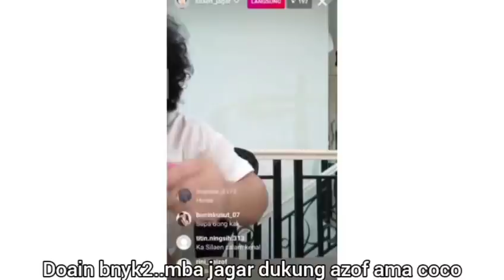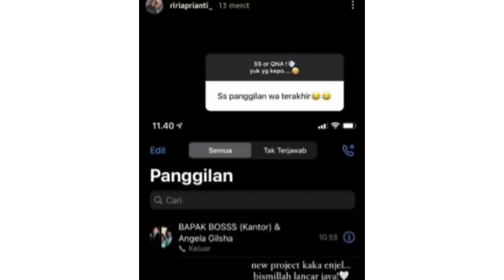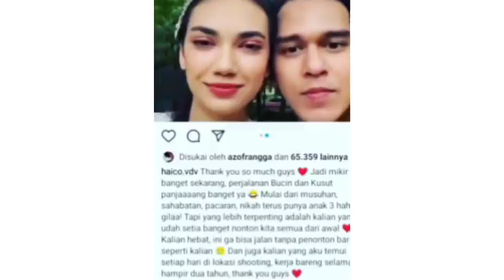MANAGER HAICO BLG RANGGA AZOF PACAR DUNIA NYATA NAK BALI, SELESAI SAMUDRA CINTA DI BUKA SEMUA LEBAR2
■VITAMIN HAICO UDA DI BALI AZOF NYUSUL PAKE KAMERA BARU..ASIK. DI SINI YAH MINSAY SEBELAH■:

filternya merek apa nih mba jagar kak riri🤣. biasa tembok pertahanan ny kuat. skrg langsung yaa ceplos ya ga pake saringan saringan kelapa parut. biasanya uda pake filter saringan di tambah lagi besi terus dinding angin anti kedap suara biar menutupi agar bnyk yg ga tahu. sekarang semua uda jelas🤣🥰. buat yg kemaren komen2 bilang azof ama haico cuma profesional kerja gada apapun trus meracuni haizofers utk tidak dukung azof ama haico.. mending kalian liat dulu deh. ada bukti ada fakta ga sekedar halu😛😛😛. mau gimanapun haizofers jelasin klo haizof memang uda ada hub aplgi 15 nov jadi tanggal sakral.. namun kalian masi ga percaya.. setelah kalian liat dua 1 manager haico dan 1 mantan manager haico buka suara terus masih ga percaya juga..dan tetap menggiring opini yg ga jelas.. ya terserah aja gapapa. yg jelas karna uda selesai sc gada bnyk kepala yg di jaga lagi..akhirnya manager2 uda jujur. jdi yg dukung haizof makin banyak😍🥰🥰.

malam minggu azof di cafe kopi..bareng temen2. terutama curhat ama ajun yg uda menikah ya zof. sampe ajun aja blg azof curhat masa depan. semoga ajun memberi masukan yg baik2🤣😅. kan kalian tau ajun nikahny ama yg lebih tua jauh umurnya dari dia. semoga azof tetap kokoh dan setia serta tidak tergiur dengan jalan kehidupan yg di ambil oleh ajun perwira. buat kalian yg liat live yoga kemaren..dia di ajakin azof juga ituu bulan juni ke bali. jadi masalah yg ke bali emank bener. nah riri juga blg kan haico bisa2 ampe akhir juli liburan nya. karna dia 1,5 taun syuting terus tiap hari. itupun libur utk hari minggu kadang ada kadang kejar stok kemaren. mohon pengertian nya. awal agustus kan projek sinetron uda ada utk coco dan azof jika kc dan bpb lekas di tamatkan. kalian merhatiin ga azof ama coco punya kalung yg sama😍azof menolak tua semenjak ama cocoh. itu pas nongkrong di kafe sekarang cincin ny haico tetap di pake azof ga di lepas. biar gada yg lirik2.

jangan lupa bersyukur dan jangan lupa bahagia. semangat yahh🥰🥰🥰tetap setia ama haizofers.